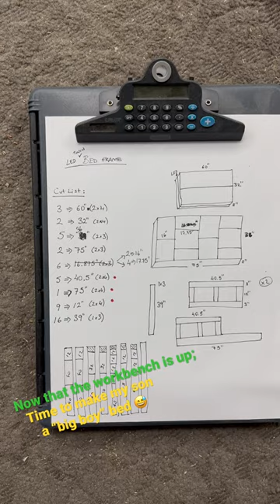Next project; Montessori Twin bed frame with LED lights for my son :)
Now that the workbench is up I can get to working on a "big boy" bed for my 2.5 year old son.

I bought all the lumber and made the cut list.. Now on to the hard stuff :)

I will still be adding T-Track system and cleaning up the edges of the workbench..

REOLINK 4K Security Camera System
Barrina (Pack of 8) LED Shop Lights
HBTower 3 Step Ladder
Automated Vacuum Switch

Tools
CRAFTSMAN 16 Gallon Heavy-Duty Shop Vacuum
DEWALT Miter Saw
DEWALT 8 1/2" Table Saw
DEWALT Cordless Drill Combo
DEWALT Cordless Router
DEWALT Cordless Orbital Sander
DEWALT Cordless Jig Saw
KOWOOD Router Bits
DEWALT Work Light
CIGOTU Driver Sockets Adapter Extension Set
Professional Stud Finder
GRACO Magnum X7 Airless Paint Sprayer
HILDA 16 Lines Green Line Laser
RYOBI Drywall Screw Gun
RYOBI P325 16 Gauge Finish Nailer
RYOBI Battery
GREENWORKS Cordless Heat Gun
GREENWORKS 24V Handheld Vacuum
Kreg Pocket-Hole Jig 720

Woodworking
Briteree Woodworking Apron
36-Inch Steel Bar Clamps
SUIZAN Japanese Ryoba Pull Saw
IRWIN QUICK-GRIP 6 Inch 4 pack
REXBETI 10pc Premium Wood Chisel Set
REXBETI 25Pcs Metal File Set
Mini Lathe

Gardening
GREENWORKS 40V 19inch Cordless Lawn Mower
GREENWORKS 40V Cordless Blower / Vacuum
GREENWORKS (2-In-1) Dethatcher / Scarifier
GREENWORKS Compatible battery
GREENWORKS 40V 24" Cordless Hedge Trimmer
GREENWORKS 40V 8" Brushless Edger